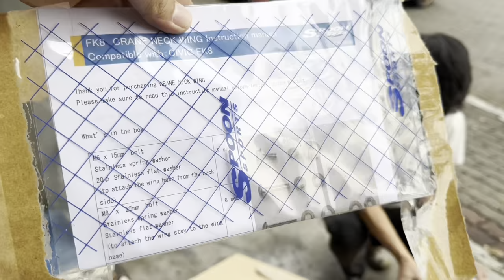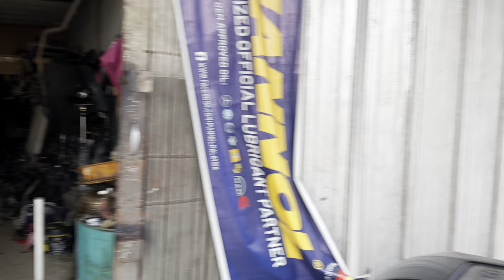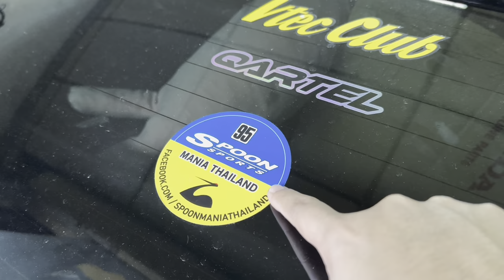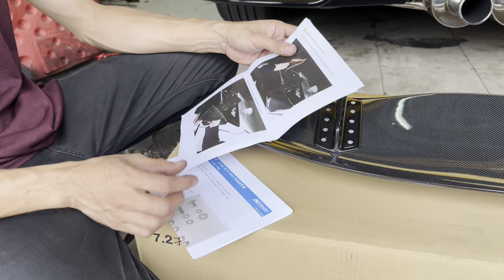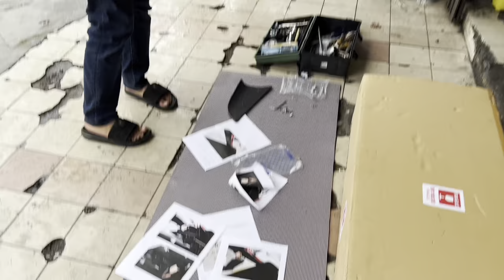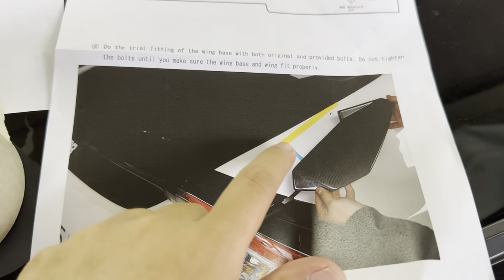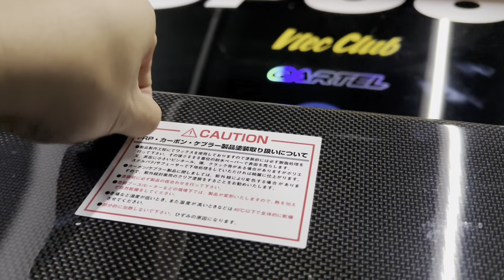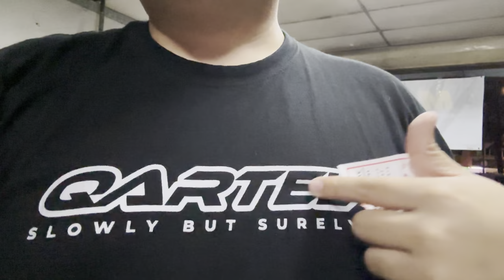Finally Spoon Civic FK7 Qartel dah complete!!! Wing dan seat saja rm30,000???